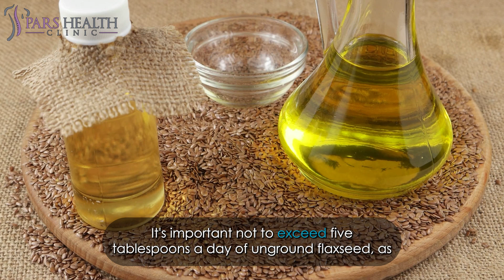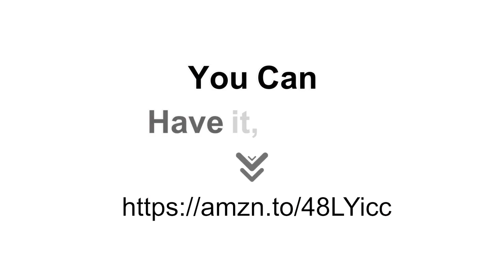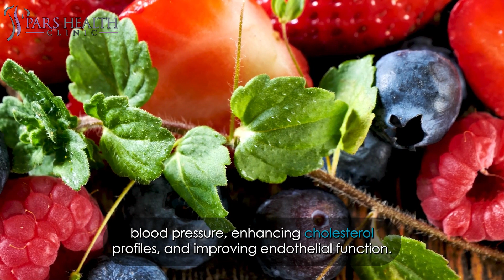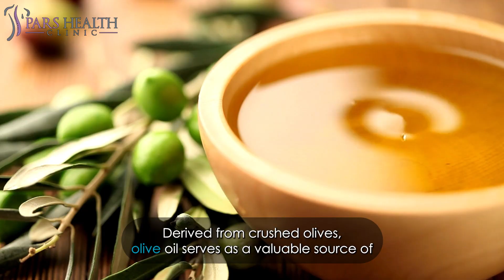HEAL Your Heart With 11 SIMPLE Foods! Incorporate Into Your Diet IMMEDIATELY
How to have a healthy heart?
What are the best foods for heart?
What are the heart friendly foods?
What is a healthy diet for heart?
How to heal your heart?
What is a healthy diet?
What is a healthy routine?
How to have a healthy diet for heart health?

HEAL Your Heart With 11 SIMPLE Foods

0:26 11. Flaxseed

When contemplating omega-3 fatty acids crucial for heart health, salmon and sardines usually come to mind. However, flaxseed is also a source of omega-3, with a research review from the University of Manitoba suggesting various heart benefits, including reduced cholesterol and a lower risk of diabetes. Additionally, it may aid in controlling hot flashes.

1:10 10. Brown Rice

In the realm of heart-healthy diets, brown rice and other whole grains play a pivotal role. Abundant in fiber, whole grains are associated with lower cholesterol levels and contribute to a sense of fullness, preventing overeating. Beyond its nutritional value, brown rice, as highlighted by Temple University’s Cardiovascular Research Center and Department of Physiology in Philadelphia, contains a nutrient-rich layer around the white rice center.

1:54 9. Broccoli

In the realm of heart health, broccoli stands out as a nutritional powerhouse. This green vegetable is brimming with fiber, a crucial nutrient known for its ability to lower cholesterol levels and regulate blood sugar.

2:23 8. Dark Chocolate

There's now another reason why chocolate makes for the perfect Valentine's Day gift. According to a British study involving almost 21,000 middle-aged and older individuals, those who regularly consumed chocolate were less likely to develop heart disease over an 11-year period. This could be attributed to cocoa's richness in flavonoids, linked to improved blood flow and reduced blood pressure.

3:17 7. Almonds

Almonds are a source of unsaturated fats that contribute to heart health, accompanied by a fiber content (3.5 grams in 23 nuts) that aids in appetite control and weight management. Several studies indicate that regular almond consumption is associated with lower LDL cholesterol levels.

3:58 6. Blueberries

Loaded with anthocyanins, a type of polyphenol responsible for their deep blue color, blueberries are a nutritional powerhouse. These anthocyanins act as potent antioxidants, reducing inflammation and oxidative stress in the body.

4:32 5. Quinoa

Protein is a vital component in our diets, as emphasized by the Heart and Stroke Foundation of Canada. However, traditional protein sources like thick steaks or pork chops may not always be the best choice for heart health due to their high fat and salt content. Enter quinoa, a high-fiber grain that boasts a variety of vitamins and minerals, including potassium.

5:16 4. Garlic

Throughout the ages, garlic has been employed as a home remedy for various ailments. Recent studies have substantiated its considerable therapeutic effects, revealing potential benefits for heart health. Allicin, a substance found in garlic, is believed to exert a broad range of therapeutic effects on the heart.

5:40 3. Leafy Greens

Magnesium-rich leafy greens, including collard greens, kale, spinach, and bok choy, play a pivotal role in heart health. This essential mineral contributes to regulating heart rhythm, relaxing blood vessels, mitigating inflammation, preventing atherosclerosis, and reducing overall stress.

6:09 2. Avocado

While we don't typically associate fruit with fat, avocados are surprisingly rich in monounsaturated oils, the type recommended to prevent heart disease. Loaded with antioxidants and essential vitamins and minerals, avocados also contain phytosterols—plant compounds that can impede the absorption of cholesterol in the body.

6:50 1. Olive Oil

Derived from crushed olives, olive oil serves as a valuable source of healthy fats, with abundant antioxidants promoting heart health. These antioxidants may provide protection to your blood vessels. Using olive oil in lieu of saturated fats like butter has been shown to lower cholesterol levels.

7:35 Outro